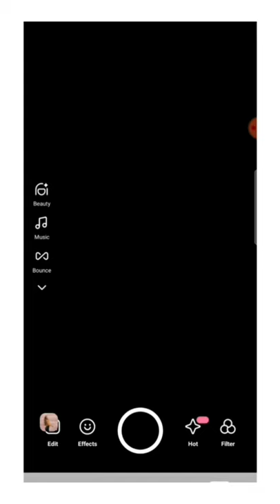Viral post effect tutorial. By B612